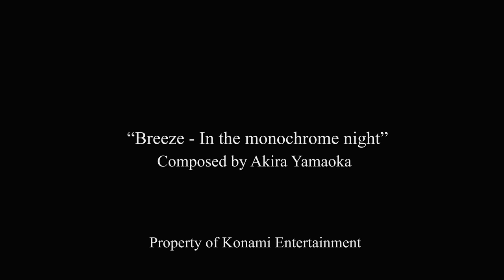Ensnared Official Trailer (2014) HD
A thrilling new psychological short horror film. Is John Galloway losing his mind? Or trapped in an endless cycle, completely beyond his control? Based on the award winning short story by Director, Paddy Murphy.

Starring: Kevin Kiely Jnr. (The Dark Knight Rises, World War Z)
Written & Directed by: Paddy Murphy
Executive Producer: Steve Spade

A man finds himself questioning reality following a life changing event by a nearby river. As he delves deeper inside himself searching for meaning, the lines between reality and his own nightmares blur into a hellish and surreal world, where even his own mind can't be trusted.

"Breeze - In the monochrome night" composed by Akira Yamaoka

Property of Konami Entertainment